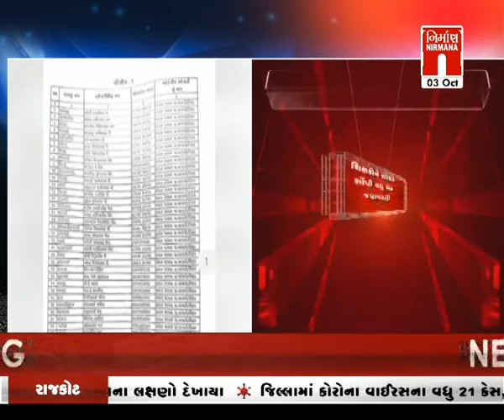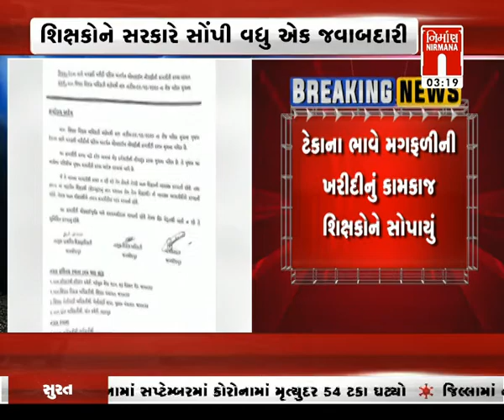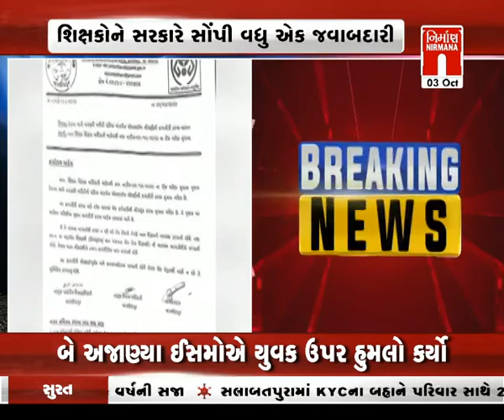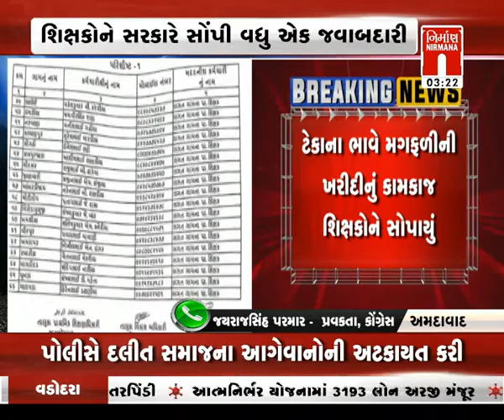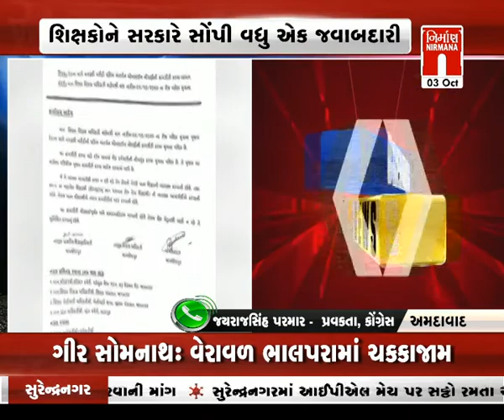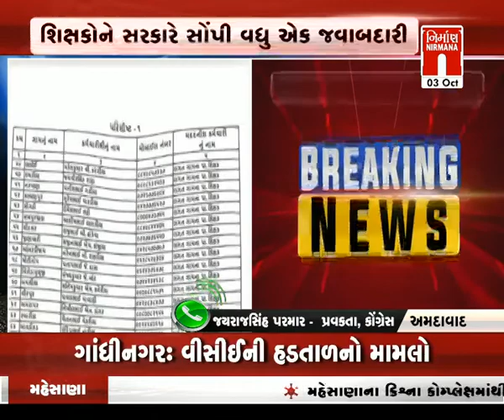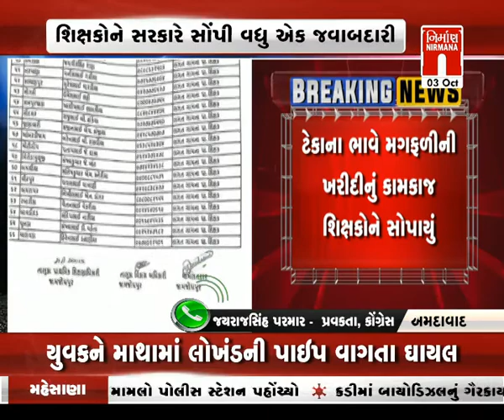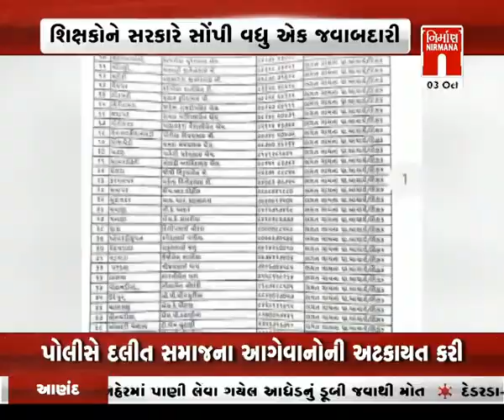Jamjodhpur તાલુકા પંચાયત દ્વારા ટેકાના ભાવે મગફળીની ખરીદીનું શિક્ષકોને કામ સોપાયું । Nirmananews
Jamjodhpur તાલુકા પંચાયત દ્વારા ટેકાના ભાવે મગફળીની ખરીદીનું શિક્ષકોને કામ સોપાયું । Nirmananews watch live news on :